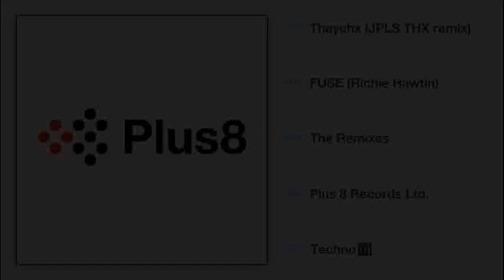Theychx (JPLS THX remix)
Artist: FUSE
Title: Theychx (JPLS THX remix)
Album: The Remixes

Genre: Techno/Minimal

Label: Plus 8 Records Ltd.
Catalog#: PLUS8100
Format: 22 x File, MP3, Compilation, 320 kbps
Country: Canada
Released: 09 Dec 2009